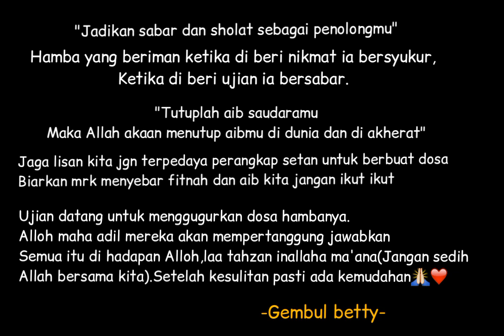Syahreinio -Leo- by gembul betty